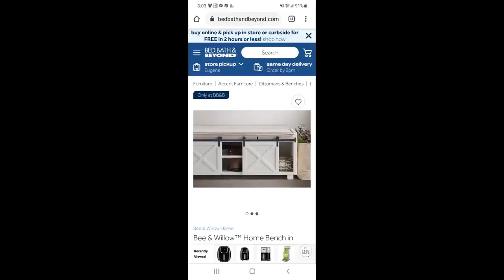WOW! We Paid $580 for this 13 item BULQ PALLET. Watch this UNBOXING. It's gonna be a long day guys!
This pallet only had 13 items. Can we possibly keep our heads above water  or are we going down with the ship?